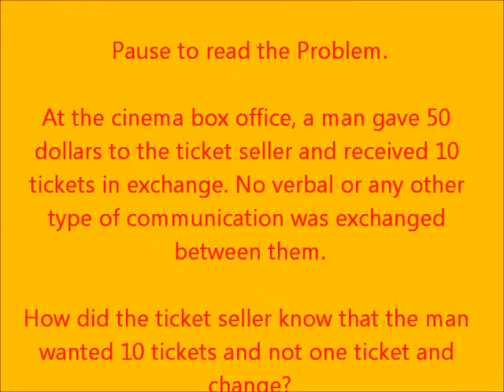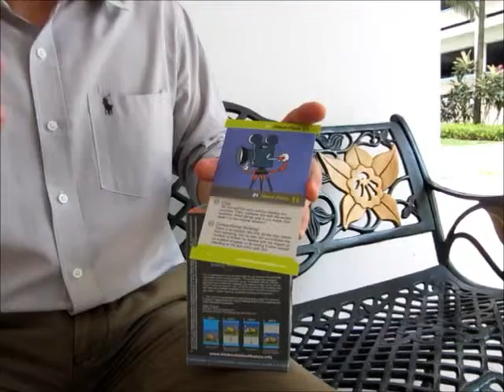How to get your child to love thinking